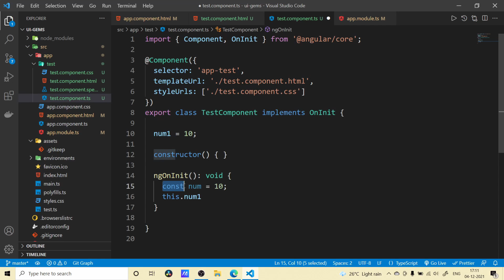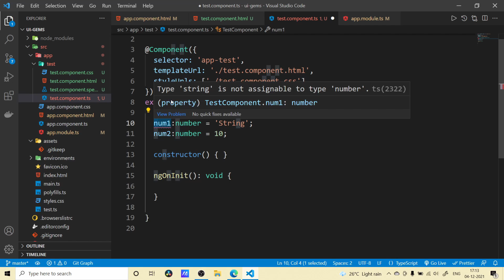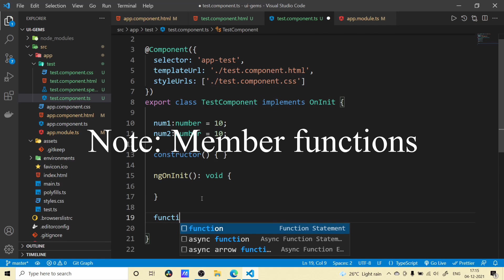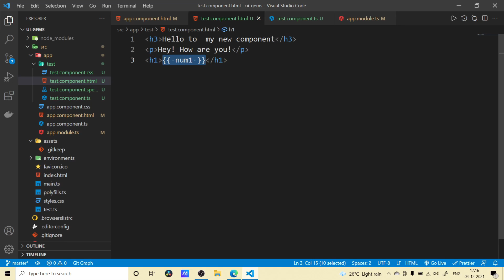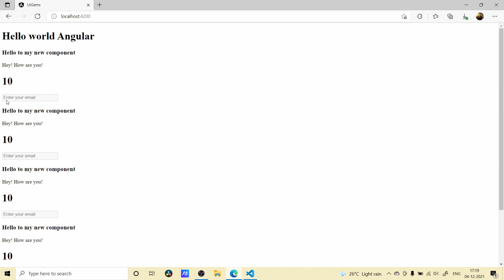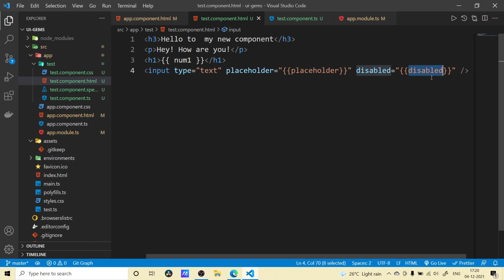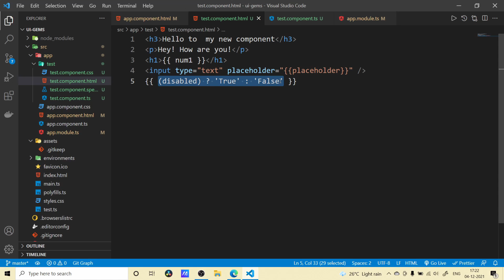6) Angular Interpolation| Angular in Tamil